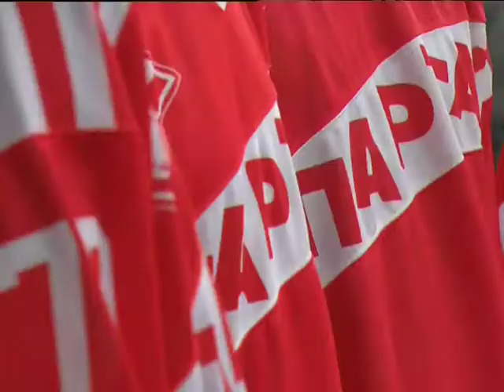Встреча с болельщиками. Сюжет т/к Россия-2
Сюжет телеканала «Россия-2» о встреча команды «Спартак» с болельщиками 03/09/2013